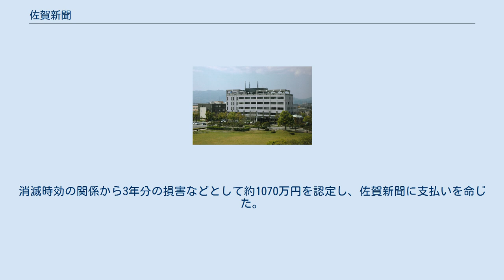佐賀新聞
佐賀新聞（さがしんぶん）は、佐賀県佐賀市に本社を置く佐賀新聞社が発行する、佐賀県の日刊地方新聞（朝刊専売）である。
 佐賀新聞は朝刊単独であるため、新聞に代わる夕刊という位置づけでその日に起きた県内の出来事や話題を伝える番組として、平日夕方に佐賀県のケーブルテレビ各局で『テレビ夕刊』を放送している。
番組は佐賀新聞デジタル編集部記者・樋渡光憲が司会を務めている。
週末にはそれをまとめた『テレビ夕刊ウィークリー』も放送している。
 また、YouTubeでもデイリー版を配信しており、県外でも視聴できる。
 2011年（平成23年）3月の新輪転機の設置に伴い、4月1日朝刊より二部紙としてリニューアル。
これは当時上毛新聞・山梨日日新聞・福井新聞でも行われている方式であった。
また新誌面を作るにあたって、科学者・茂木健一郎の監修を仰いだ。
 しかし2012年（平成24年）4月、わずか1年で紙面を一部編成に戻した。
通例の「第三面」の内容（4コマ漫画含む）が「終面から4面目」にある異例の構成となった。
 その他、佐賀県内のCATVの番組欄が掲載されている。
 2020年（令和2年）12月15日 佐賀新聞の元販売店主が過剰な新聞の仕入れを強制される「押し紙」被害を訴えていた訴訟の控訴審は福岡高裁で和解が成立した。
この販売店では、本来2,500部弱あれば済むところ、最大で500部を超える新聞を余分に仕入れていたとして、2009年から2015年の押し紙代など約1億1500万円を求めていた。
 5月15日の一審・佐賀地裁判決は、佐賀新聞が2009年から2016年にかけて、各販売店に確認することなく、合計1万部を超える供給をやめたのに、トラブルが起きなかったことなどから、独占禁止法違反（押し紙）を認定。
消滅時効の関係から3年分の損害などとして約1070万円を認定し、佐賀新聞に支払いを命じた。